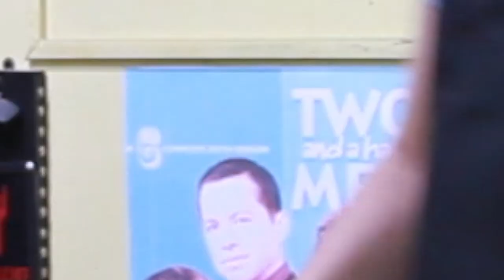MetalChef | Versaux | Pulpo al Olivo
Este video fue grabado en Febrero del 2020

Mi colega Sebastian Vásquez, tambien tiene un canal de Youtube en donde ANALIZAN HUEAS, así tal cual, acá les dejo el enlace para que los sigan, y por supuesto, con una muy buena receta peruana